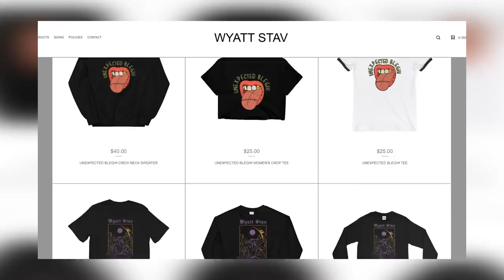Wyatt and @lindevil React: Pray For Rain by Polaris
I hope you enjoyed our initial thoughts and impressions on the song "Pray For Rain" by Polaris!

Huge Thank You To My Executive Producers
Thanks so much for the support Taylor Bradford.

Wyatt Stav
145 Carlton St